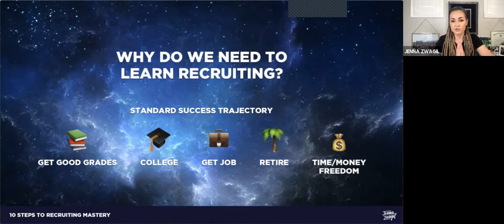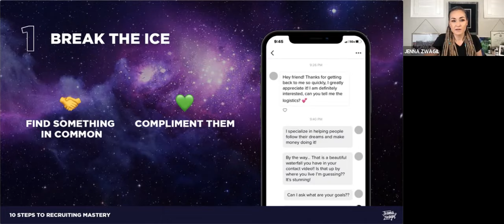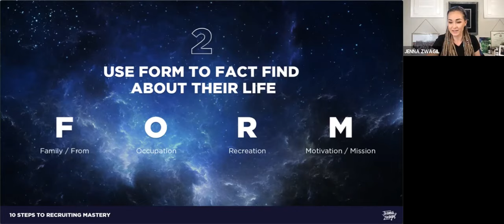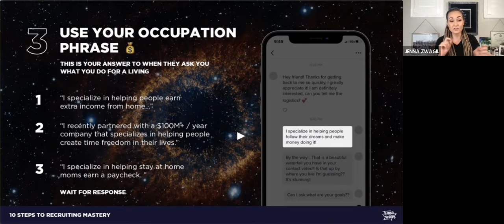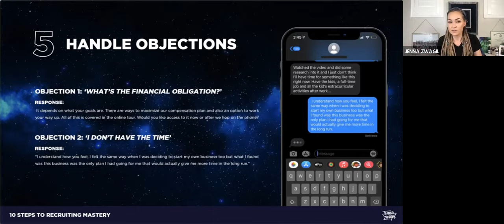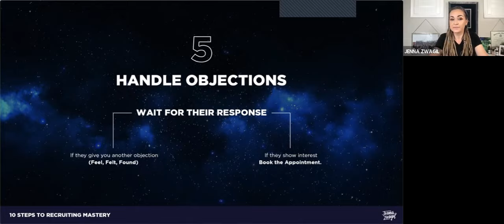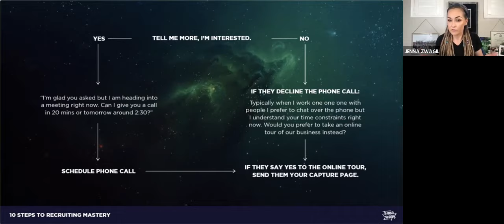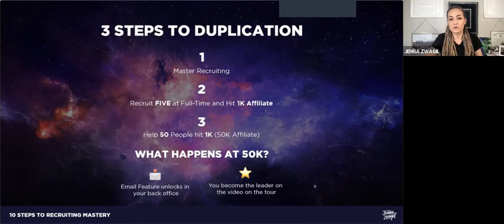10 Steps to Recruiting Mastery - with Jenna Zwagil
How to duplicate success in your MyDailyChoice business.